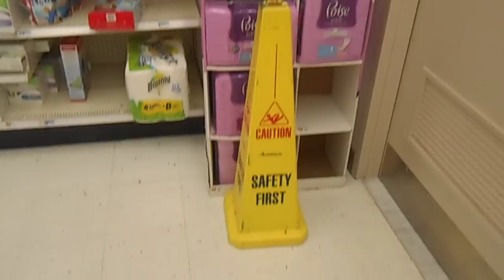01/08/14: Video from 01/07/14: Customer restrooms at Kmart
Copyright L. Kochman, January 8, 2014 @ 1:55 p.m.